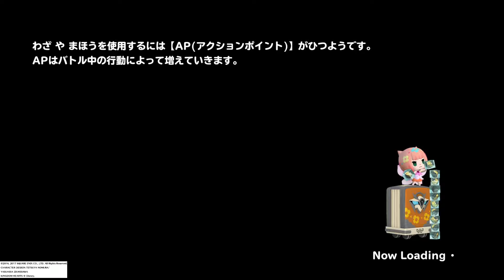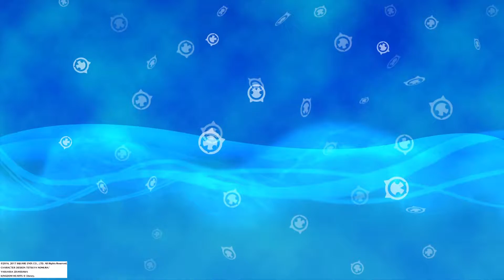World of Final Fantasy 第10幕 生暖かい風